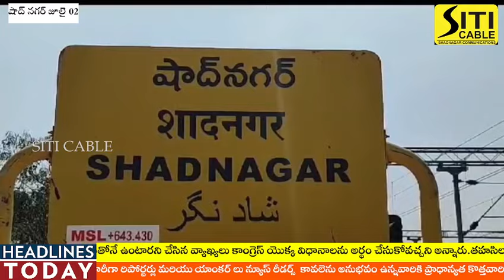హిందువులపై రాహుల్ గాంధీ విషం కక్కు తున్నారు.హిందువులకు భేషరత్ గా క్షమాపణ చెప్పాలి.- బిజెపి శ్రేణులు.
*హిందూవులపై రాహుల్ గాంధీ విషం కక్కుతున్నారు.*

*హిందువులను విమర్శిస్తే ఊరుకునేది లేదు.*

*హిందూవులకు బేషరతుగా క్షమాపణ చెప్పాలి.*

*బిజెపి రాష్ట్ర కార్యవర్గ సభ్యులు డిమాండ్.*

*రాహుల్ వ్యాఖ్యలపై బీజేవైఎం ఆధ్వర్యంలో నిరసన జ్వాలాలు.*

హిందూవులపై రాహుల్ గాంధీ విషం కక్కుతున్నారని మాడిపడ్డారు బిజెపి రాష్ట్ర కార్యవర్గ సభ్యులు నెల్లి శ్రీవర్ధన్ రెడ్డి,అందే బాబయ్య ముదిరాజ్..నిన్న లోక్ సభలో హిందువులపై రాహుల్ చేసిన వ్యాఖ్యలకు నిరసనగా పట్టణంలోని ఆర్టీసీ చౌరస్తా వద్ద బీజేవైఎం ఆధ్వర్యంలో నిరసన వ్యక్తం చేశారు.ఈ సందర్బంగా రాష్ట్ర కార్యవర్గ సభ్యులు మాట్లాడుతూ,,ప్రధాన ప్రతిపక్ష నాయకుడి హోదాలో ఉన్న వ్యక్తి(రాహుల్)హిందూవులంతా 24గంటలు హింస,హింస,హింస,నిత్యం హింస,ద్వేషం, ద్వేషం, ద్వేషం, అసత్యం,అసత్యం, అసత్యంతోనే ఉంటారని చేసిన వ్యాఖ్యలు కాంగ్రెస్ యొక్క విధానాలను అర్థం చేసుకోవచ్చని అన్నారు.దేశ ప్రజలారా ఇప్పటికైనా ఆలోచించండి,రాహుల్ గాంధీ ఆధ్వర్యంలో కాంగ్రెస్ చేస్తున్న విధానాలను గుర్తించాలని సూచించారు.రాహుల్ చేసిన మాటలు, వ్యాఖ్యలు వింటే,చూస్తే కాంగ్రెస్ చేస్తున్నదేంటో ఇట్టే తేలుస్తుందన్నారు.కేవలం 99 సీట్లు మాత్రమే వస్తేనే ఇలా ఉంటే,ఎక్కువ సీట్లు వచ్చి పూర్తి స్థాయిలో అధికారం ఇస్తే హిందువులను ఏం చేస్తారోనని అనుమానాలు వ్యక్తం చేస్తున్నారు..దేశంలో అత్యధిక జనాభా ఉన్న హిందువులను విమర్శిస్తూ,మాట్లాడడం అవమానపరచడం మంచి పద్ధతి కాదని హితవు పలికారు.ఏదైమైనా ప్రధాన ప్రతిపక్షంలో ఉన్నవాళ్ళు ఇలా మాట్లాడటం దేశ సమగ్రతకు,దేశానికి అంత అంతమంచిది కాదని సూచించారు.హిందువులను విమర్శిస్తే ఊరకునేది లేదని హెచ్చరించారు.రాహుల్ బేషరతుగా హిందువులకు క్షమాపణ చెప్పాలని డిమాండ్ చేశారు.లేనిచో తీవ్ర పరిణామాలు ఎదుర్కోవాల్సి వస్తుందని హెచ్చరించారు.ఈ కార్యక్రమంలో బీజేవైఎం రాష్ట్ర కార్యదర్శి ప్యాట అశోక్,బీజేవైఎం అసెంబ్లీ కన్వీనర్ పుట్నాల సాయికుమార్, కో కన్వీనర్ సుబ్రహ్మణ్యం, పట్టణ అధ్యక్షులు సాయి మండల అధ్యక్షులు వివేక్, జిల్లా నాయకులు మల్చల మురళి, చెట్ల వెంకటేష్, మట్టం ఋషికేష్, భూషణ్ పటేల్, శ్రీనివాస్ చారి, అందేల సందీప్,ఘటోజు విజయ్, వి రవీందర్, శ్యాంసుందర్ అడ్వకేట్  పిట్టల సురేష్, మల్చలం రాము, మంగ విజయ్, రవి గౌడ్, ప్రభాకర్, రవీందర్, కొంకల మణికంఠ, విజయ్ శ్యాంసుందర్, బల్లరెడ్డి,సురేష్ వన్నాడ శివ,యాదగిరి ,అక్షయ్, వంశీ శ్రీనివాస్, తదితరులు పాల్గొన్నారు.

*రాకేష్ జర్నలిస్ట్.*